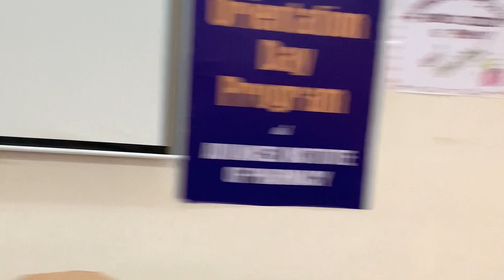Inspire the nation | Safar | Don't run for Success run for Excellence | Pranshu Arora | Palwal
Pranshu Arora, Inspire the Nation to learn Music, Solo Travel in Honda Jazz, DL 10ct 6663 for 18,000 km, 28 states, 60 Performances in 100 days, Starts from 31st March 2022 to 10th July 2022.

Music Brings, Persistence, Patience & Value

Music is life to Pranshu, He started exploring Music in his early 20s and dreamt of a startup wherein people get monetized through their talent (Musicians) and follow their passion to the core to create meaning and value in life.

Pranshu Arora Loves Music, Inspiring People, Solving Problems, and bringing value to work with - Creativity, Collaboration, Communication & Critical thinking.

Since 2009, He has been collaborating with various freelancers and creative souls for Audio Jingles, Theme Songs, Video adverts, Designing, Team Building workshops, Digital Marketing workshops, Career Counseling, Digital Transformation through Website Design & Development, Strategizing, Consulting & Software Sales, across India & North America.

‘Creative & Crazy’ defined him as an individual, in the end, It's all about the ‘intentions’. If intentions are clear, you feel motivated from the inside and drive the best possible way to get your job done. whereas, creativity is the key that is driving me to Learn, Share and Collaborate for ideas and execute them within defined objectives.

 / rockerzzzmusicis.  .

Pranshu Arora's Musical Ride: 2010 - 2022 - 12 Years

It all started in 2010, Pranshu started taking guitar classes after his college and He loved to teach Kids and feel loved with Guitar and connect to express himself. He was persistent enough to do this for 2 years and inspired & taught more than 300 Students.

Along with that, he started exploring selling and composing original audio jingles for Small brands, as they can't afford the big agencies. He was finally able to crack 6 Audio Jingles and 1 theme Song by 2013.

In 2013, he left his job and started Rockerzzz, in 6 years, Rockerzzz delivered 40+ theme Songs and 20+ jingles along with 40 Music Workshop - Enhance your team through Music. Worked with Barco, Sarvodaya Hospital, MPGI, Tula's Institute, Dehradoon, Anangpuria, Sharda University, WNS, Adobe, Devani International, and Much more.

2018, All died and started a new Life in Adobe, In 2019, Pranshu Taught more than 60 people for 13 weeks in Adobe before his Shift timings to team Music. He also Delivered a book for them - Discover Music.

2020, Travel play and teach students online at sometimes home.

2022, Inspire the Nation
I am writing this for your Support to enable us to Inspire the Nation and spread the below messages to the Youth of our Nation:

Made in India for the world - Manmariziyaan
Follow Your Passion - Yeh Kahani Hai
Education- Replace Marks with Experience - Udane Do
Maybe Love is the Only Answer - Achnak Kya Hua
Don't run for Success run for Excellence - Safar

About Inspire the Nation:

Inspire the Nation is the Dream turning into reality, An event in which Pranshu Arora will travel 20,000 km by road to around 60 cities in 100 days to play Music & Inspire people to Pursue Music.

INDIA has no shortage of talent and Inspire the Nation is the stepping stone to building the World's Largest Army of Musicians and Capturing the opportunity of Audio Content to Learn, Share & Monetize.

Our mission is to inspire and nurture the next generation of Musicians of Indians.

Personal

A glimpse:

Taught more than 500 Students
Teaching to play Guitar for the past 12 years
Published a Book - Discover Music
150+ Live solo Performances across 28 States in India
Inspire the Nation to learn Music, 100 days solo trip
Delivered 50+ Music workshops to corporate